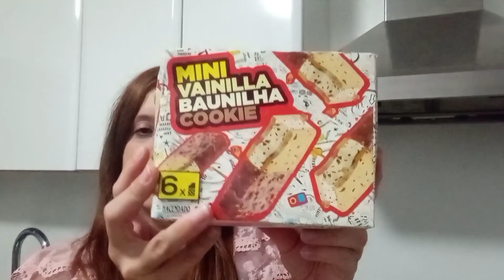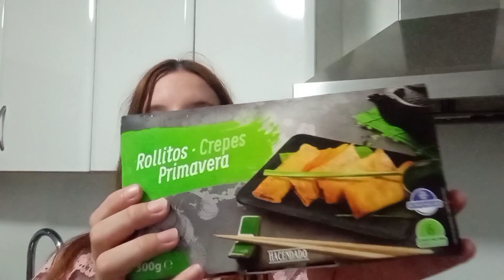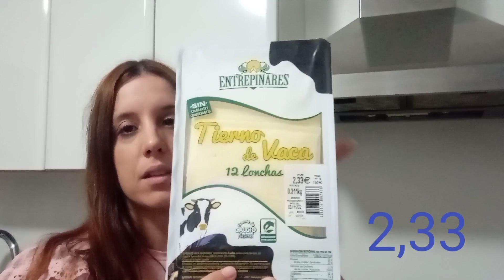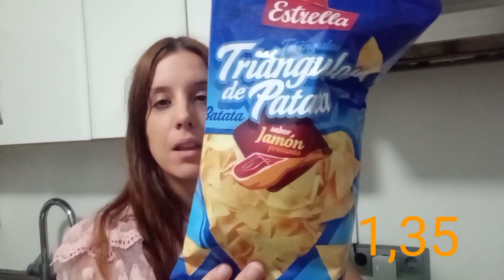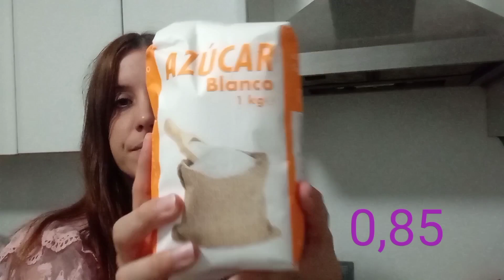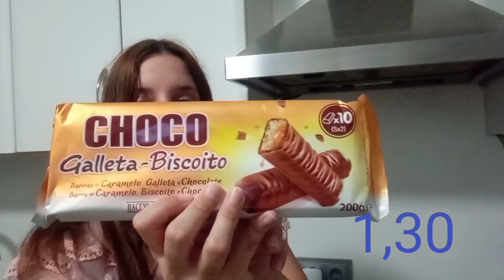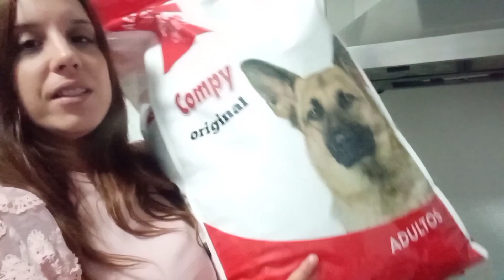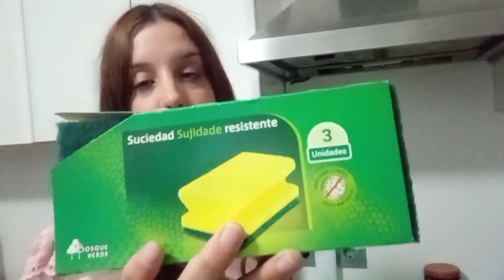🛒 SUPER MEGA COMPRA PARA 2 SEMANAS EN EL MERCADONA🛒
Hola a todos y a todas oy os traigo un video de compra para 2 semanas en el Mercadona.He comprado muchas cosas y algunos productos.Espero que os guste mucho el vídeo.Un saludo muy grande a los nuevos suscriptores, muchas gracias por el apoyo.Suscribete si no estás suscrito que es gratis, dale like si te a gustado el vídeo y no te olvides de darle a la campanita para que no te pierdas ningún vídeo.